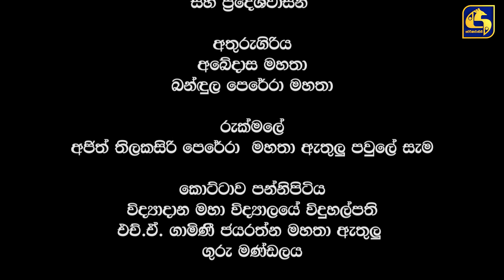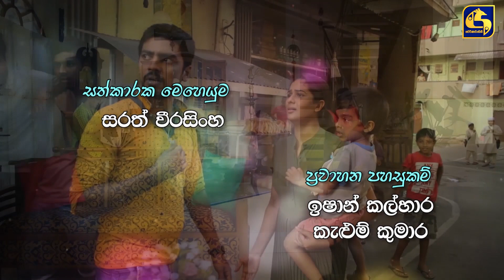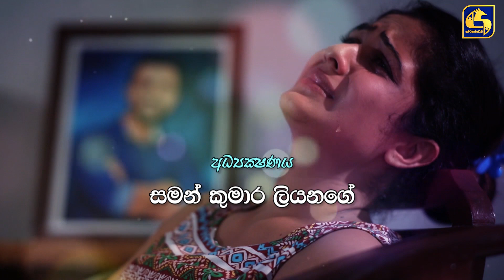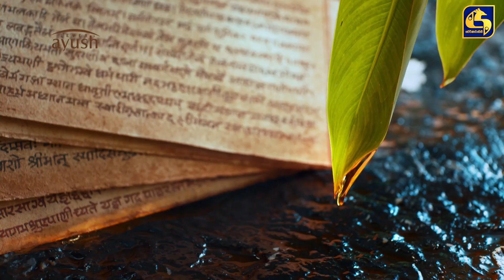Aeya Episode 283 || ''ඇය '' || 22nd August 2021